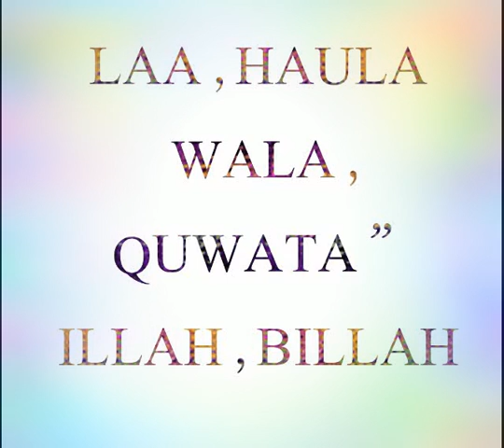JANNAT K KHAZANON MEIN SE EK YE khazana . HISNUL MUSLIM MO"MIN ka HATHYAAR . salfi duaein